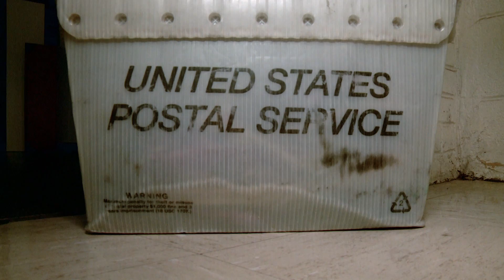KFOR OAB EDMOND POST OFFICE 30 YEARS